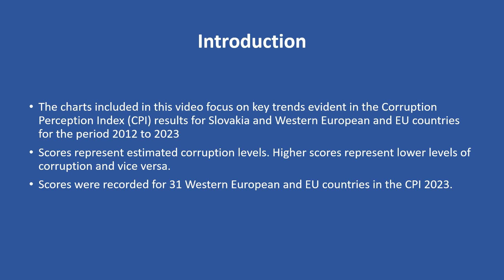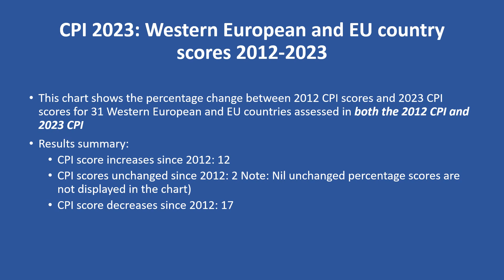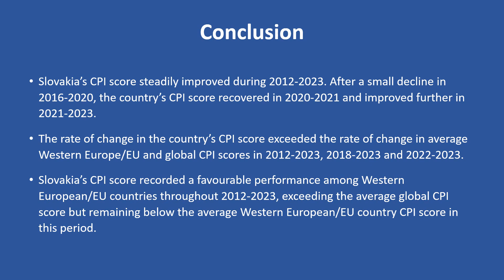Corruption Perceptions Index 2023 Slovakia key trends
Short, medium and long-term corruption trends for Slovakia and other Western European and European Union countries are presented in this video using scores published by Transparency International in their 2023 Corruption Perceptions Index (CPI) report. The video reviews Slovakia’s performance in addressing corruption in the periods 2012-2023, 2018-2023 and 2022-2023.

Slovakia’s CPI score steadily improved during 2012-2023. After a small decline in 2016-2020, the country’s CPI score recovered in 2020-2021 and improved further in 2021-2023.

The rate of change in the country’s CPI score exceeded the rate of change in average Western Europe/EU and global CPI scores in 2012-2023, 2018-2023 and 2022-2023.

Slovakia’s CPI score recorded a favourable performance among Western European/EU countries throughout 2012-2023, exceeding the average global CPI score but remaining below the average Western European/EU country CPI score.